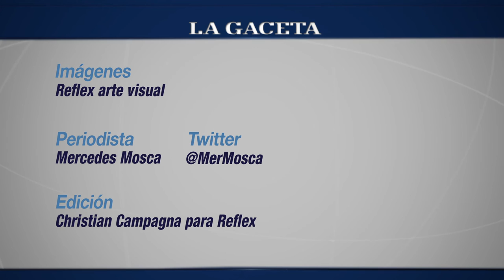Juan ChapaZeta revaloriza la canción de autor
El músico visitó la redacción de LA GACETA y tocó un par de temas de su autoría.